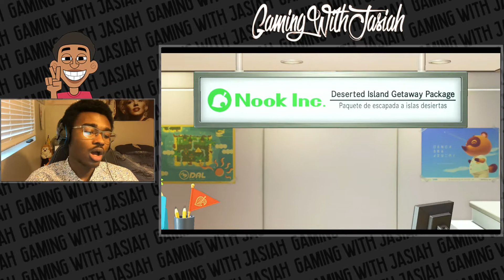NOW I'M STRANDED ON AN ISLAND WITH TOM NOOK | Animal Crossing: New Horizons | #1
Welcome to Animal Crossing New Horizons Episode 1! Animal Crossing is one of my favorite Nintendo games not to mention one of my favorite Nintendo Switch games. Animal Crossing is an open world style game with lots to do! In this episode of Animal Crossing: New Horizons:  IM DESERTED ON AN ISLAND WITH TOM NOOK. Tom Nook is one of the main characters in the series and now I work for him...thanks Rover ___________________________________________________________________________
Previous Episode!
"I wouldn't trade it for anything, never, no. Never. Your friendship is the best present ever".
-Tigger (Winnie the Pooh)